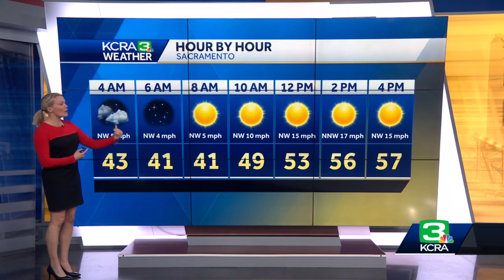KCRA Today April 3, 2023